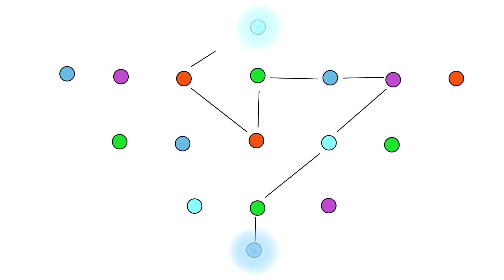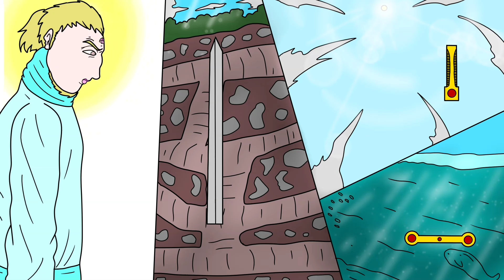Imagine Capítulo 11 - A Arma Suprema (Completo)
Olá pessoal.
Como prometido o capítulo 11 com todas as partes. Quero agradecer de coração a todos do canal. Muito obrigado pelos mais de 300 inscritos. Vamos que vamos. 💪🏿💪🏿💪🏿💪🏿👍🏿👍🏿👍🏿

Muito obrigado e fiquem todas na paz, sempre!